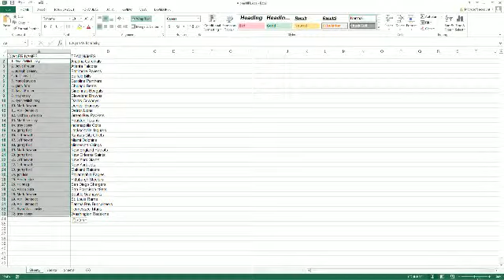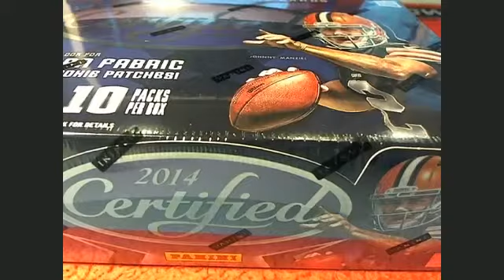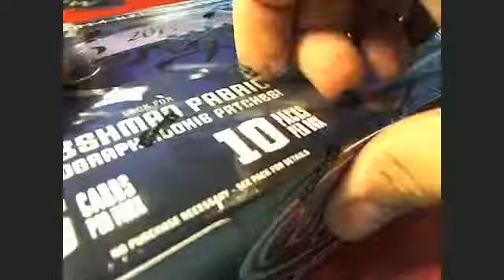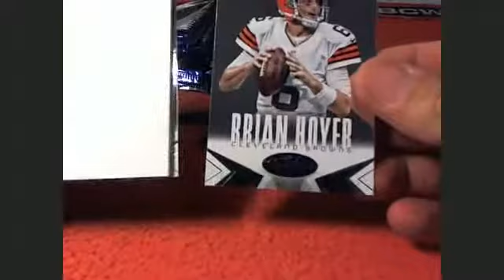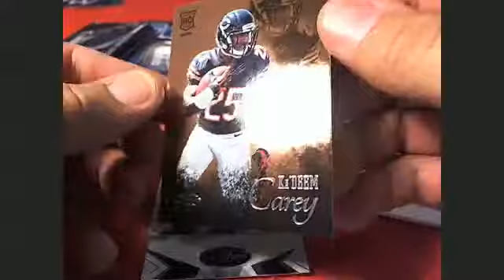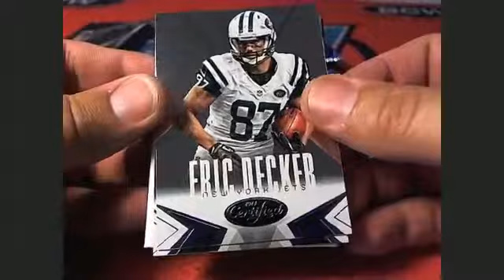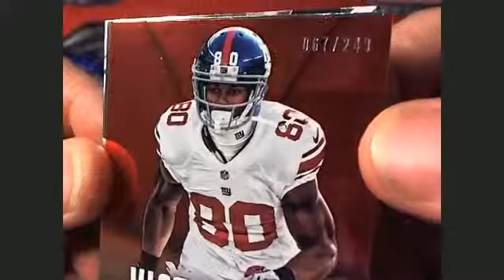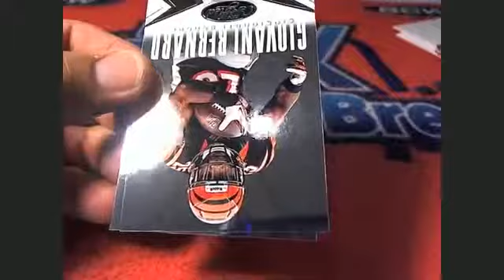2014 Panini certified football Box 24